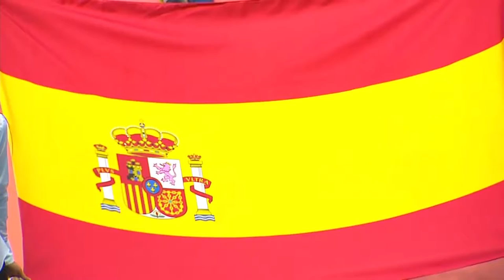Španija - Crna Gora (Svjetska liga 2016)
Velika pobjeda crnogorskih odbojkaša nakon velike borbe protiv  selekcije Španije 2:3 (27:25, 23:25, 18:25, 25:21, 13:25).

Copyright: FIVB.